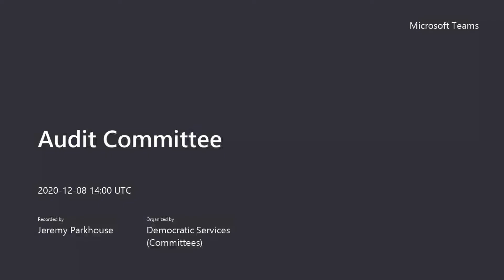Swansea Council - Audit Committee 8 December 2020